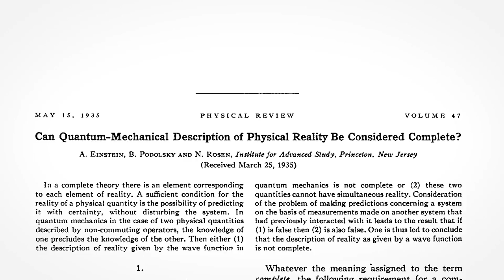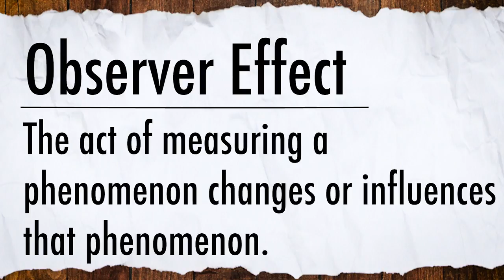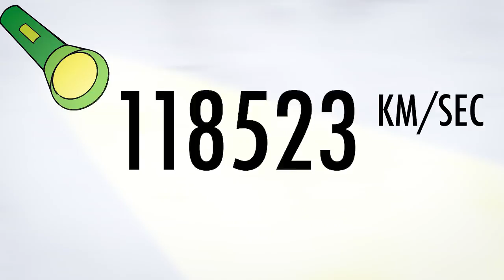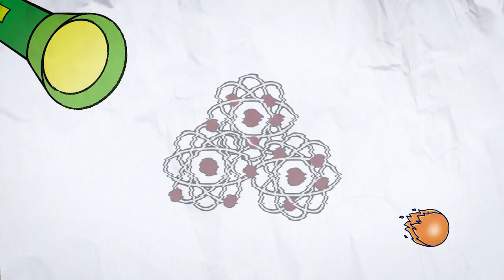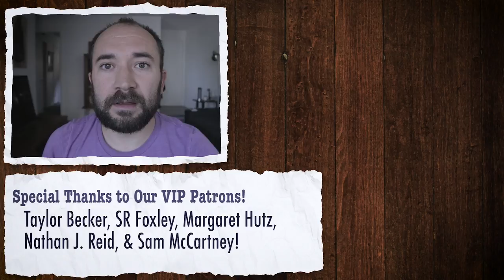How Quantum Teleportation Works (Or Doesn't)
But it isn't about teleportation at all. It's about communication and the future of the internet. For now.

Silent Partner

Riot